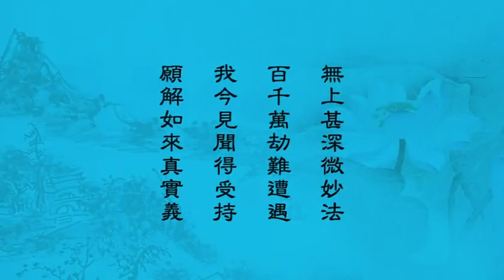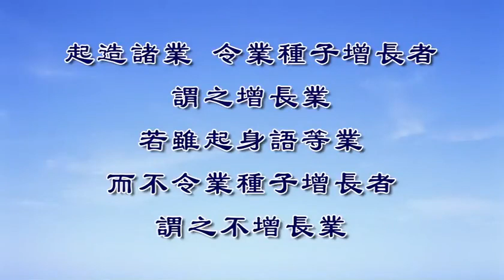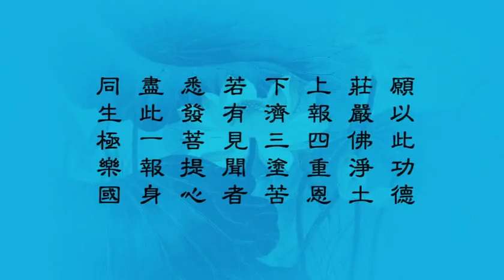淨界法師《懺悔法門》 1/2